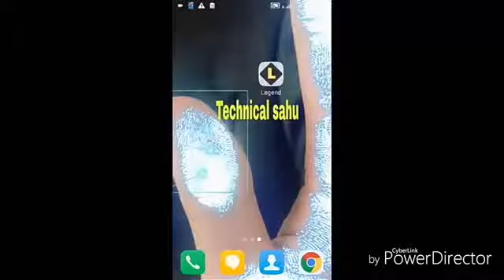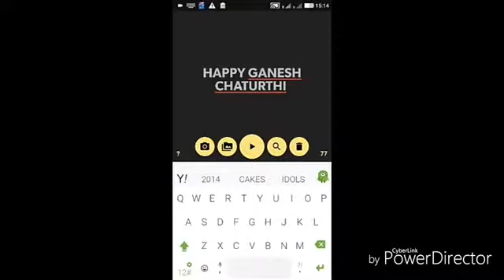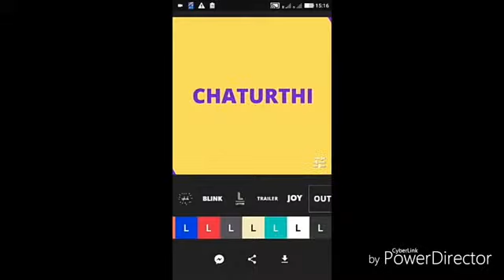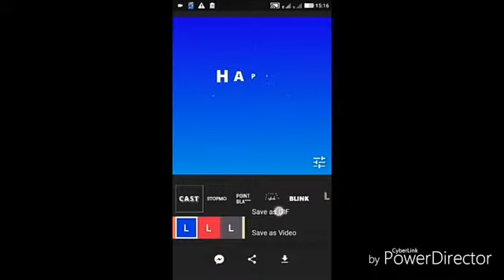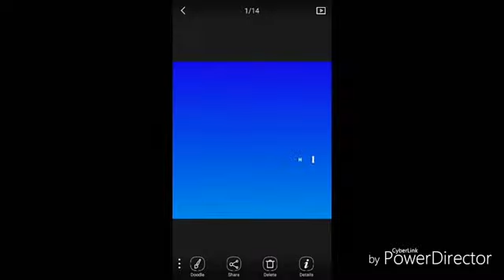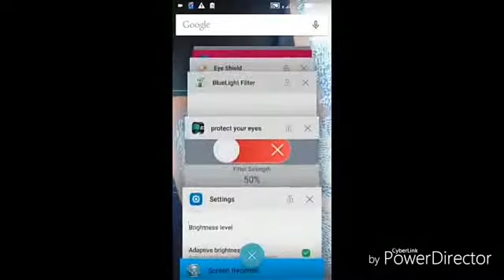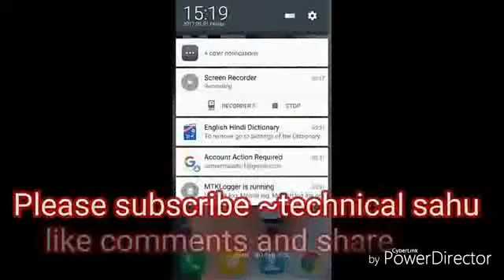how to make all type GIF very easy like any festival.legend app very use ful make aal type gif.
how to make all type GIF very easy like any festival,ceremony,holiday etc by technical sahu. Its very to creating all type gif. Very simple. And best methods. Legend aap free play store. Make all types gif file. Very easy